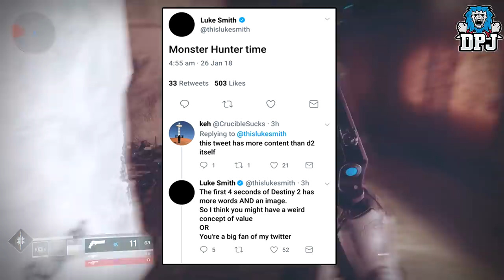Destiny 2 - What Happened?!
Help Me Out By Sponsoring My Channel Help Me Out By Sponsoring My Channel What in the actual F*** Happened To This Game?